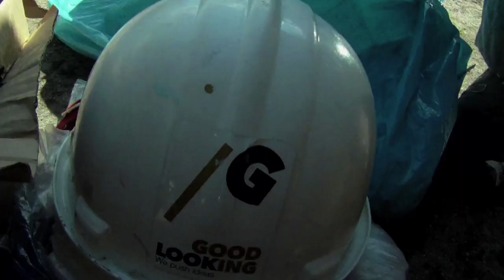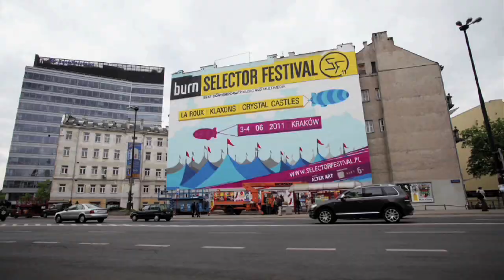Selector Festival - Good Looking - murals - making of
Good Looking Studio wykonało dwa murale promujace Selector Festival 2011, który odbywa się w Krakowie w dniach 3-4 czerwca.